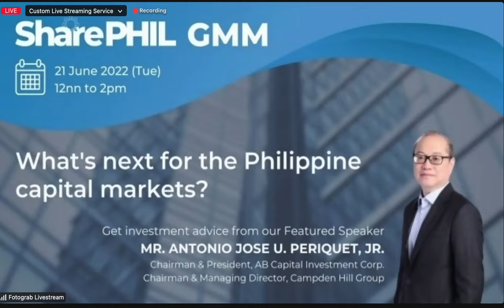How Anton Periquet invests other people's money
From Sharephil webinar on 2022 June 21